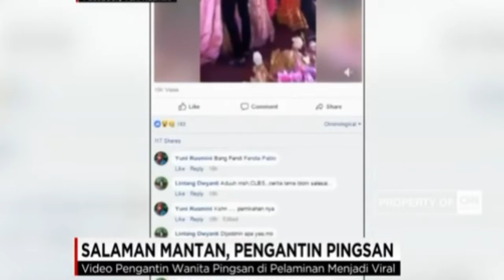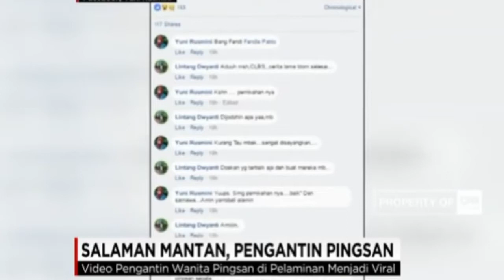Video Viral. Tragedi Kocak Saat Pesta Resepsi Pernikahan || Komplikasi